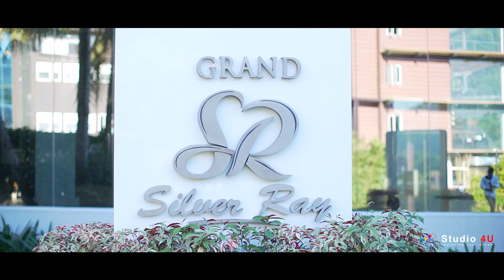Poorni & Mithuna Best Wedding Highlights Cinematography, Videography in Grand Silver Ray Sri Lanka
Bridal Dressing by :  Nilantha Gunasekara - 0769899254
Groom's Outfit by : Upul's International - 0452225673

 Grand Silver Ray - Ratnapura

Photography - Studio 4U (pvt) ltd.
Call Us -
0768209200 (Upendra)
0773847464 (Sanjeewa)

Chat With Us Whatsapp...

history, harry styles, pop, one direction, zayn malik, one direction history